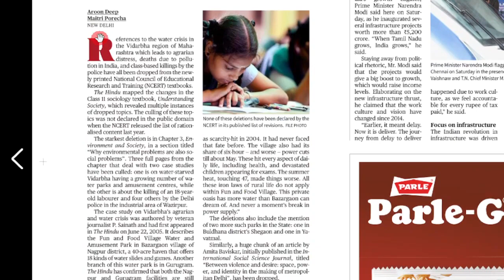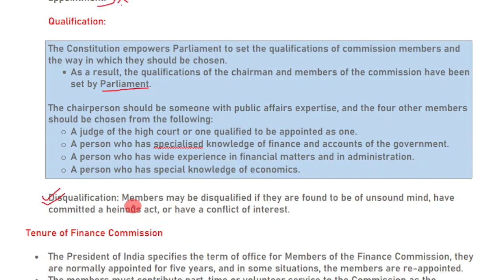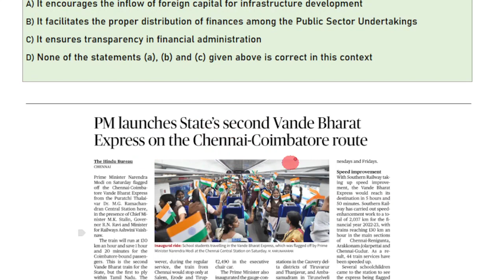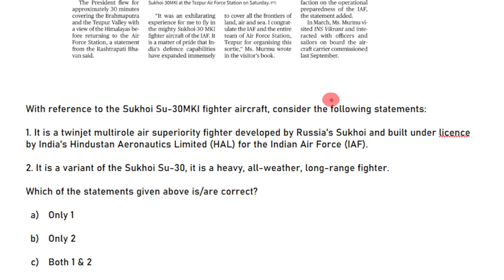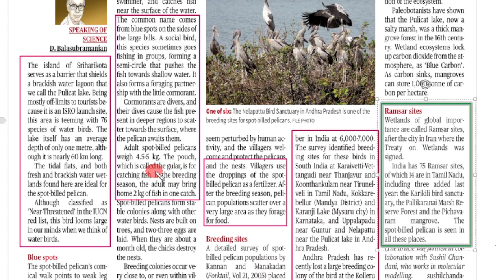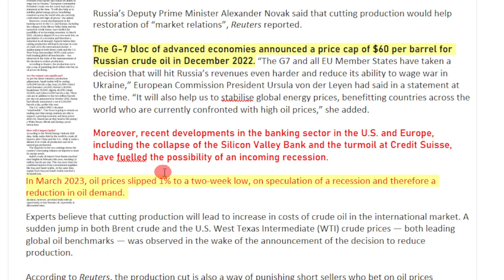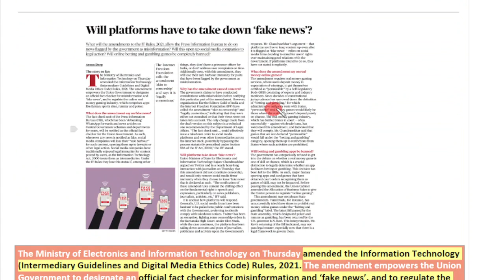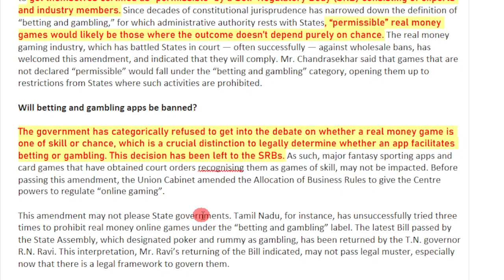09 April 2023 | The Hindu Newspaper Analysis Tamil | Current Affairs தமிழ்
0:00 Introduction
0:34 Finance Commission
11:37 Vandhe Bharat Train
16:23 SU 30 Mki Fighter Jet
19:55 Spot Billed Pelican
24:53 Oil cut by OPEC+
30:04 China naming 11 places of AP
33:44 Fake news and amendment to IT Rules

Daily Current Affairs in Tamil  தமிழ் | 09 April 2023 | The Hindu Newspaper Analysis in Tamil | UPSC Current Affairs | Hindu Editorial